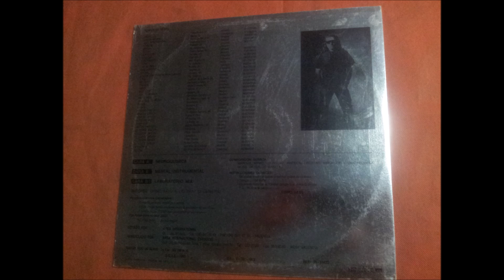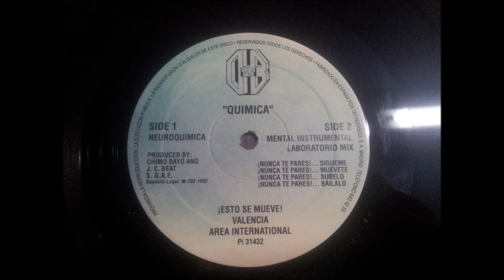CHIMO BAYO.(QUIMICA.(NEUROQUIMICA.)(12''.)(12''.)(1992.)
GRUPO FACEBOOK.
PAGINA WEB.
RADIO.